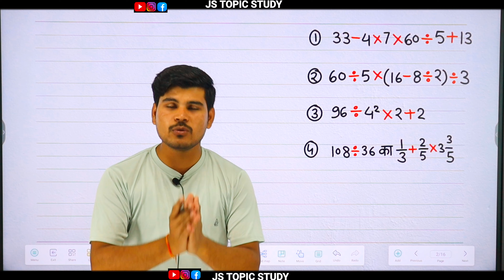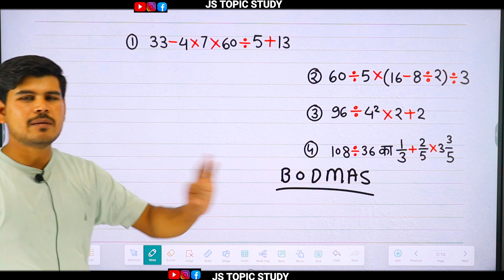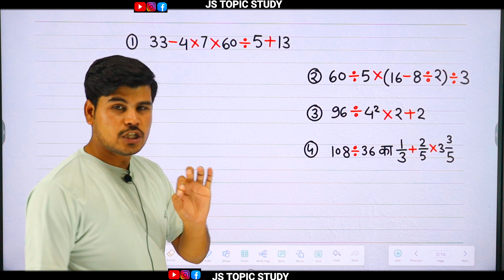Simplification Class- 1 For All Competitive Exam | JS TOPIC STUDY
Simplification Class- 1 For All Competitive Exam

maths
math
simplification
simplification trick
maths trick
math trick
imransirmaths
maths trick by js topic study